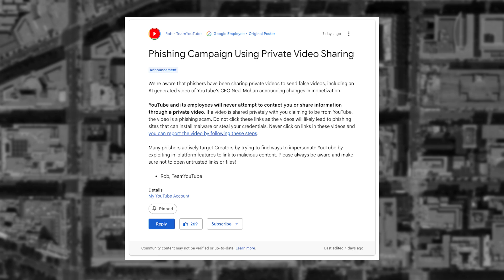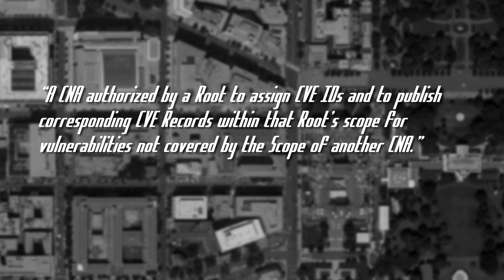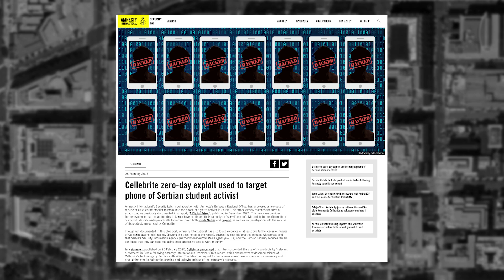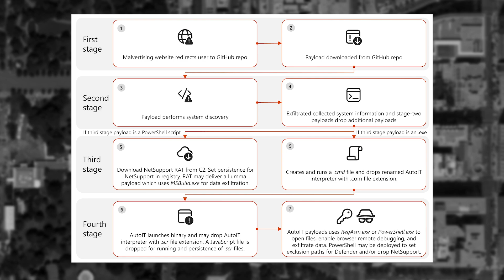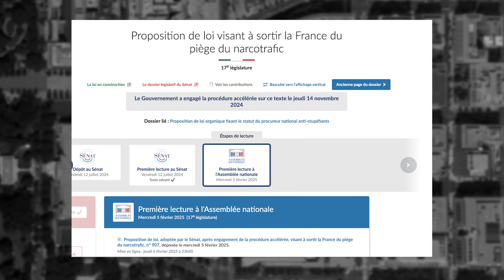France Asks for Encryption Backdoor - Threatwire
00:00   0 - Intro
00:14  1 - YouTube PSA
01:28  2 - chmod 777 Red Hat
02:26  3 - Good Guys Go Bad
03:50  4 - GitHub as a Malware Middleman
05:11  5 - French Law To Demand Unencrypted Data
06:49  6 - Outro

LINKS
🔗 Story 1: YouTube PSA